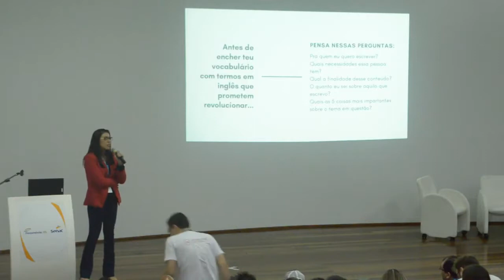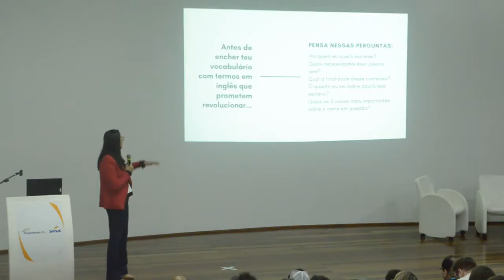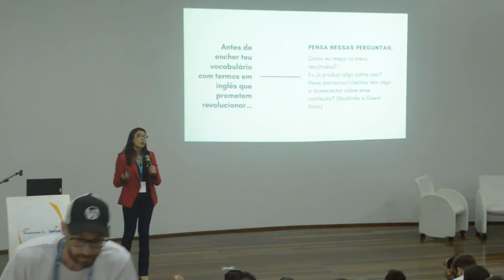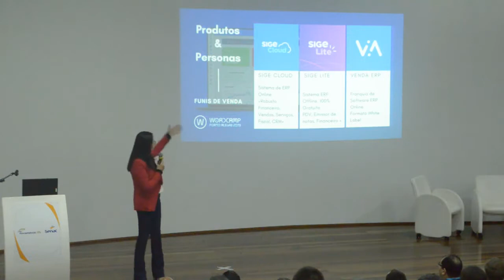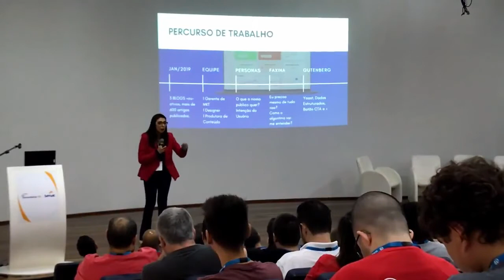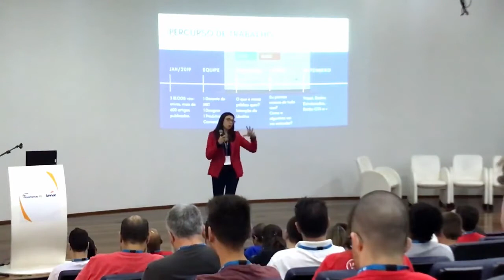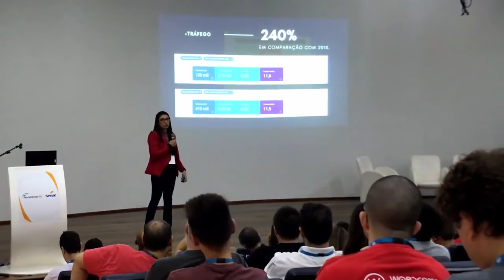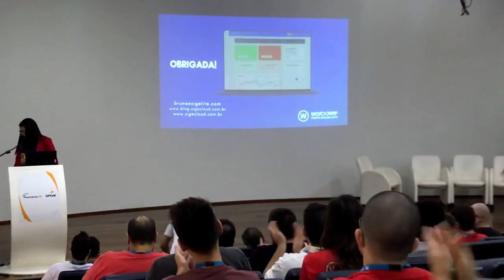Bruna Lima Peixoto: Blog WordPress para iniciantes: desafios e estratégias de criação de conte...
Produzir conteúdos para empreendedores não é tarefa fácil, ainda mais quando seu público se divide entre gestores super especializados sedentos por informações tributárias/contábeis e aqueles empreendedores que ainda usam planilhas ou anotações em papel para controlar seu pequeno negócio.
Como conciliar suas demandas? Com que frequência publicar novos artigos? Investir em SEO é luxo? Ou pior, é realmente eficaz? Um blog WordPress poder
ser caminho para visibilidade e conversões?
Em uma conversa descontraída, proponho uma análise do case SIGE Cloud e SIGE Lite, para discutir as estratégias de criação de conteúdo adotadas por uma equipe enxuta e que, em apenas 3 meses, resultou em uma mudança significativa de posicionamento, CTR e um impressionante aumento de tráfego qualificado.
E o melhor, a baixo custo.